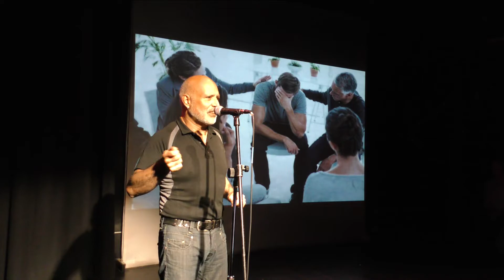Alex Martinez - Don't Be Scared: It's Only DEATH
Alex Martinez is a San Francisco native with 32 years experience as an AIDS Counselor and Group Facilitator.